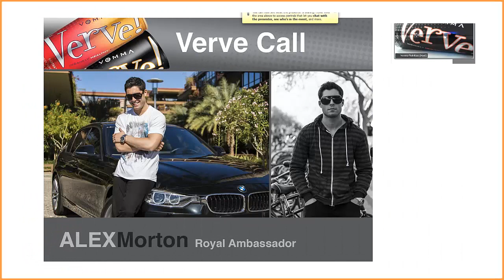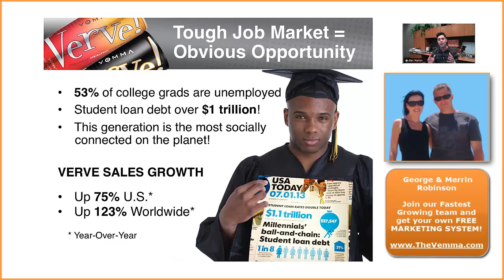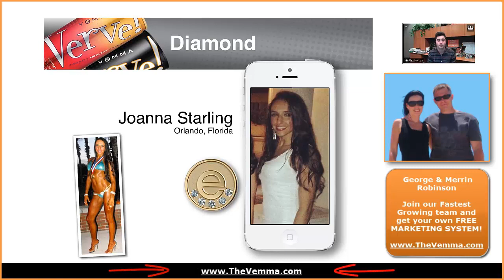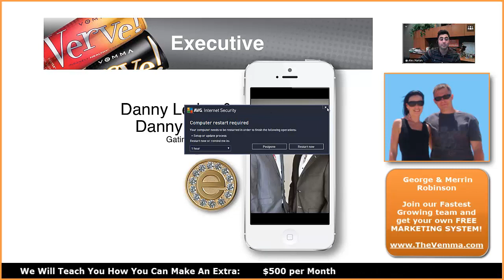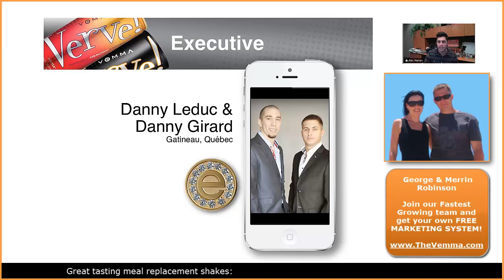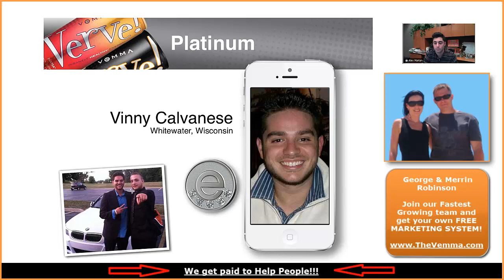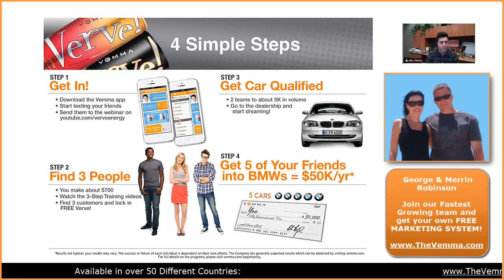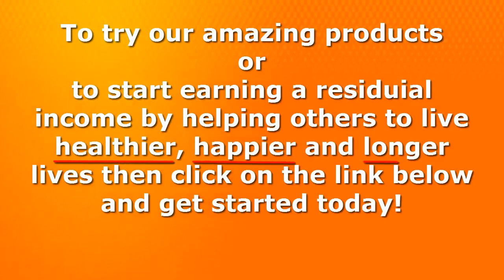Vemma | Create Long Term Residual Income by Marketing Verve the Super Healthy Energy Drink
- Change Lives TODAY!

Health is your number-one asset!

Vemma makes safeguarding your well-being easy with its ultra-premium, liquid formula that offers the vitamins, minerals and nutrients for higher wellness and health.

Combining conventional Eastern wellness approaches with contemporary Western clinical concepts, the Vemma formula was created with a special blend of vitamins, minerals, mangosteen and aloe to provide a powerful nutritional formula unlike any other known.

We have great people from both sides of the coin with this rapidly growing business.

We have people who are solely using the products (not referring other people) and loving the new energy levels they are receiving and fresh feeling knowing they are getting their daily vitamins. And some that are reducing their excess weight down to their healthy range by maximizing the Bode program and wight management meal replacements. VERY VERY COOL!

And we also have people who are building teams and referring others to the awesome products and business, some of these are marketing veterans but others are just people who really love the products and can see the massive results people are getting and have real heart for helping people to live happier, healthier and more prosperous lives. Because this business is easy to understand (no smoke and mirrors) it is simply an opportunity to gt paid to refer product to others.
And because of the compensation plan structure we all work as a team and help each other, this is great for getting people up and earning FAST!

It is not very hard to share a product like this, it pretty much sells its self.

And of course we have people like us who are doing both, loving the products and loving the business - Awesome!

This company has just turned 9 years old, they have their own manufacturing plant and distribution centers all over the world. The company is very solid!

For those of you that want to build a team we can help with this. We can build you a marketing page like this but with your personal links, and at no cost to you.

Concerned you will get no support, don't be. We do Support!

Support:

Company:
The company is very good at answering support questions simply send in a support ticket in your back office and Vemma will get back to you asap.

Skype:
We are very active on Skype as it is a very good and quick way to communicate with people from all over the world.
Our Skype ID is "homebizsorted"

Email / Phone:
You can also email or call us anytime, see the info in our signature below.

This business is going to be HUGE in the next few years, now is the time to start to build your retirement income from a stable company offering products that not only people need but also want!

Remember if you need help with any of this please let us know, we are here to help you and your team.

To All Our Success!

George & Merrin Robinson
SKYPE: homebizsorted